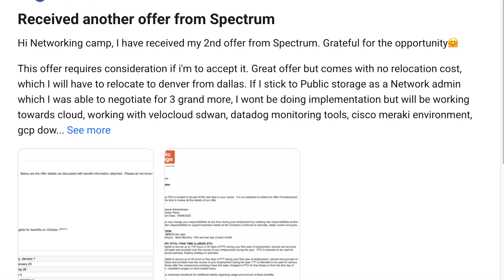How he Landed 2 Offers And Doubled His Salary to $100k as a Network Engineer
If you’re serious about changing your life and hitting that 6-figure salary goal, this is your chance to make it happen. 💼💰

 Don’t wait — the longer you hesitate, the longer you delay your success.
 Click the link, join the mentorship, and let us guide you to the career you deserve.